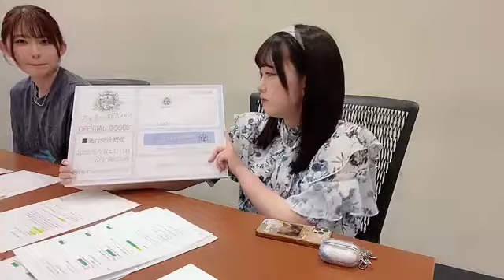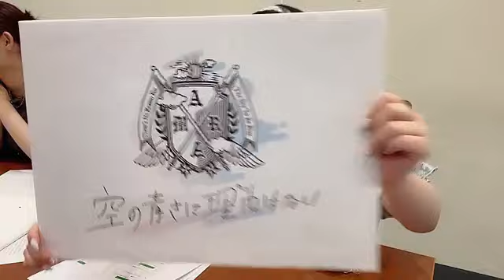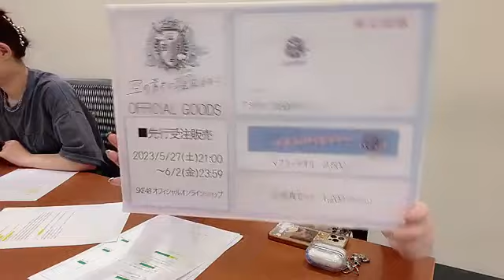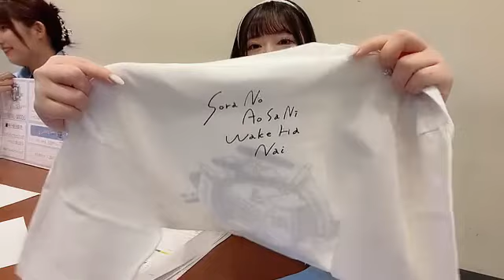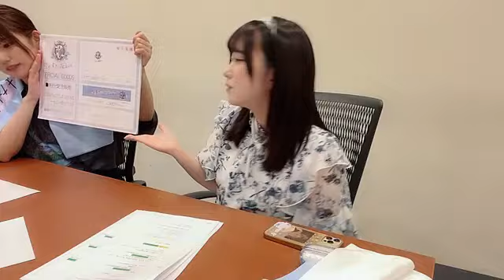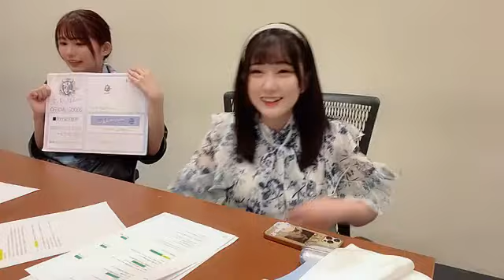水野 愛理（SKE48 チームKⅡ）｜SHOWROOMショールーム 2023 05 27 20 18